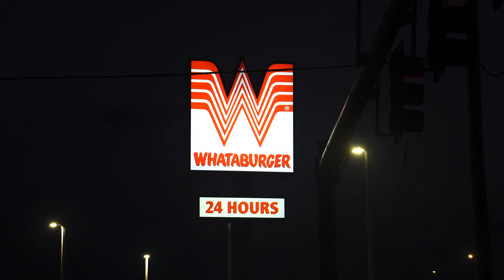20220509 The Night Shift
20220509 The Night Shift